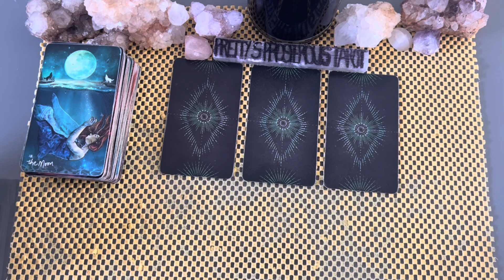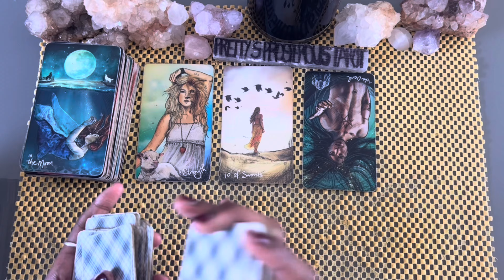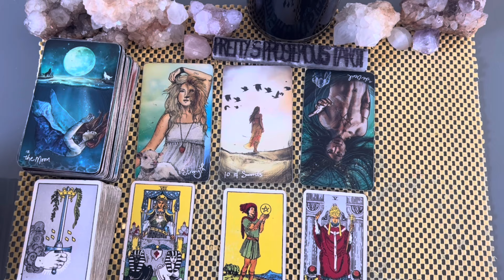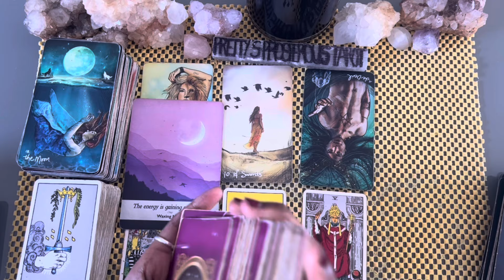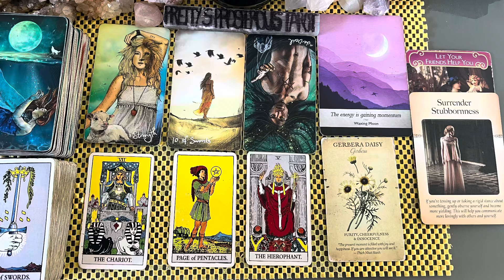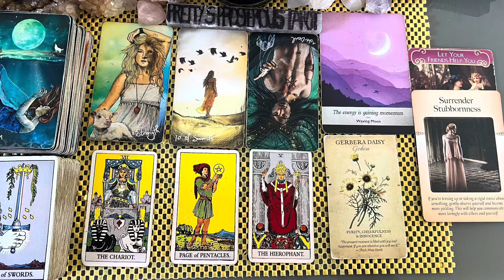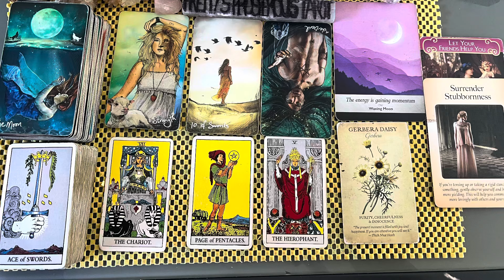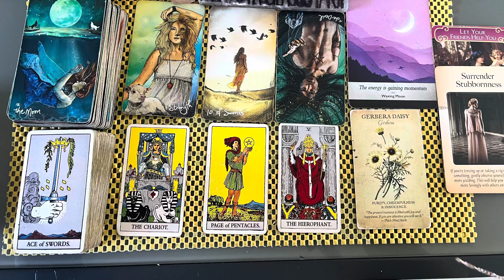Gemini love tarot reading ~ Oct 7th ~ seeing through the illusion